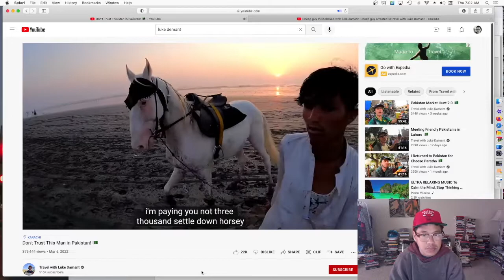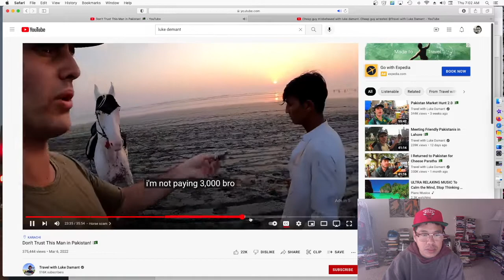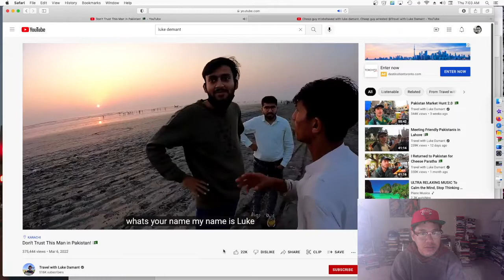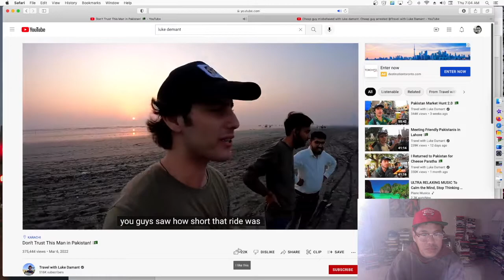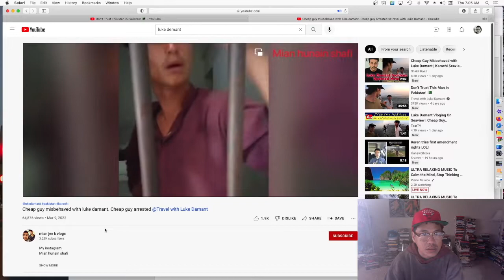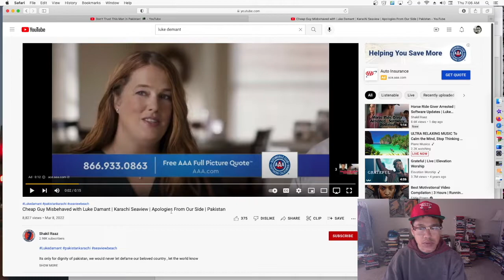Luke Damant Horse Incident - Cheap Guy Misbehaved - Travel with Luke Demant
The original video was titled 'Don't Trust This Man in Pakistan'.